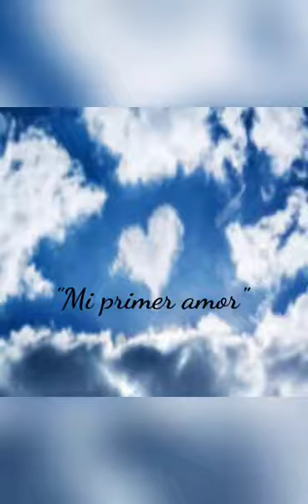Mi primer amor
Autor Heavenly Chang
Voz André Nicasio titoker @andretoys1